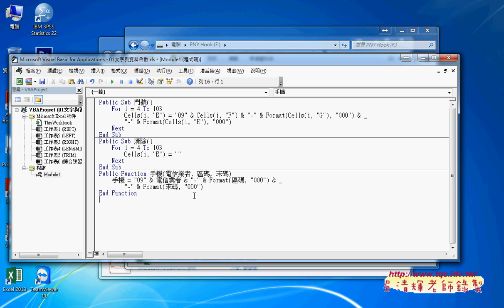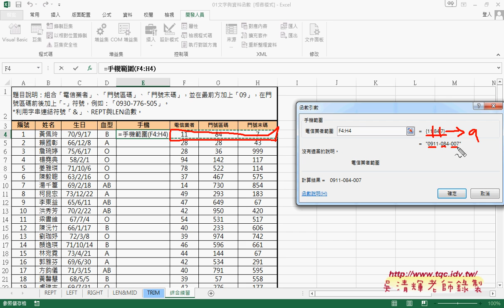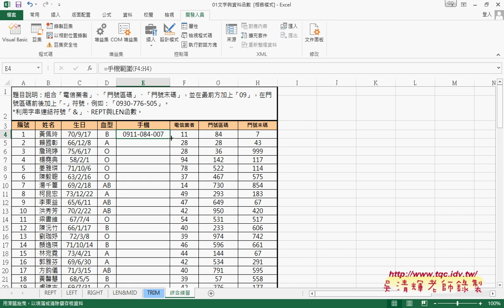07 如何自訂手機範圍函數